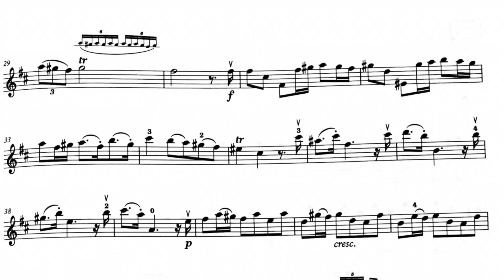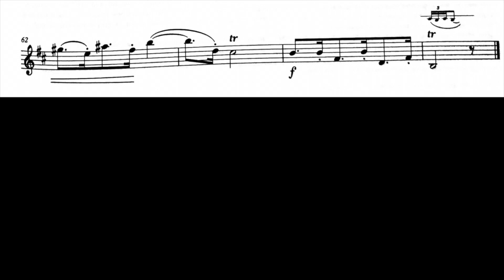ABRSM Violin Grade 5 A2 Violin and Piano, Leclair Allegro, 3rd movement from Sonata in B minor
ABRSM Violin Grade 5 A2 Violin and Piano
Leclair Allegro, 3rd movement from Sonata in B minor